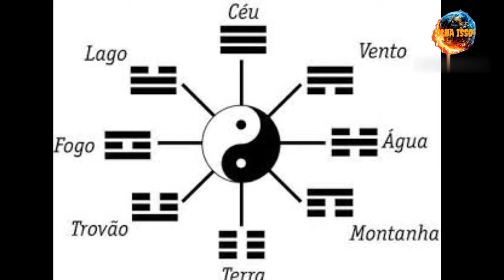JET LI: O ARTISTA MARCIAL CONSIDERADO O MESTRE DAS ARMAS LÁ EM HOLLYWOOD.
Canal de nixos diversificados, entretenimento, conhecimento e muita informação.

JET LI É UM ARTISTA MARCIAL QUE JÁ GANHOU DEVERSAS MEDALHAS DE OURO EM CAMPEONATOS MUNDIAIS DE KUNG FU. ATUALMENTE ELE TEM FEITO POUCOS TRABALHOS, MAS NÃO ESTÁ TOTALMENTE APOSENTADO, APARECENDO ALGUMAS VEZES EM ALGUMAS PRODUÇÕES DE CINEMA.

ID DO CANAL:UCM26vYFBRgcqRpTEa11cGTA

EMAIL DO CANAL: CRIADO EM 15/08/2021